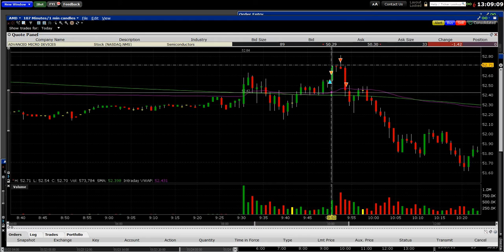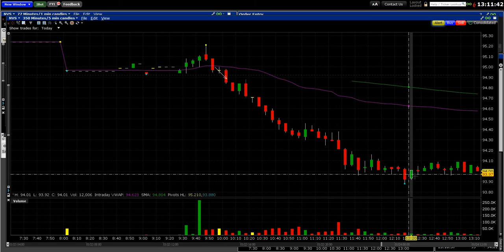$AMD Gaps Up and Drops!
The market was weak today, so it was tough to go long on anything at the open. I scratched out a little profit on a long of AMD right before it started collapsing.

*I am not a financial advisor. Trading stocks involves risk - please consult a professional before investing.